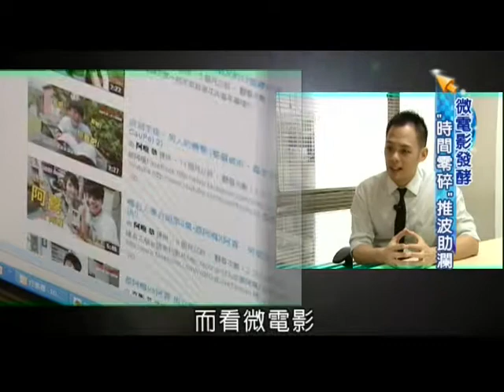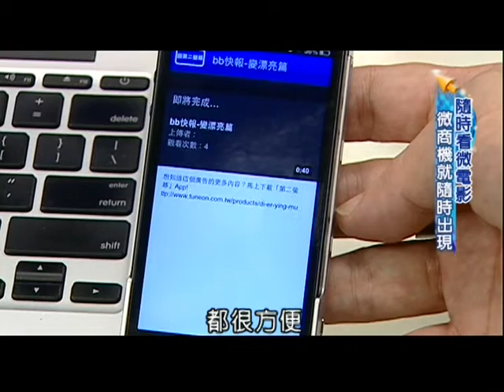微電影的影響 - 三立財經台 頻寬變寬世界不一樣系列報導 第三集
科技的發展日新月異，但您知道除了硬體之外，在頻寬變大之後，接下來會是哪一種軟實力影響大家的生活嗎，其實就是微電影。

採訪撰稿：李漪灝
攝影剪接：古高樹

受訪者
1. 政務委員 張善政
2. 巴哈雷頓 圤智雨
3. 之初創辦人 林之晨
4. Media Lab 所長 張羿文